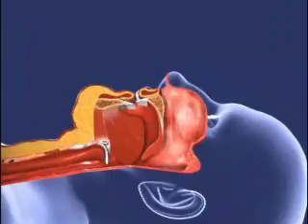Introduction To Respironics CPAP C-Flex Part 2